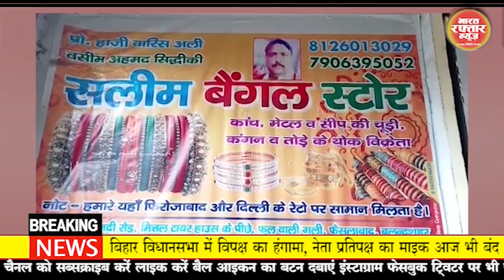बुलन्द शहर # भारतीय किसान यूनियन के कार्यकर्ताओ ने किया पवन तेवतिया का भव्य स्वागत